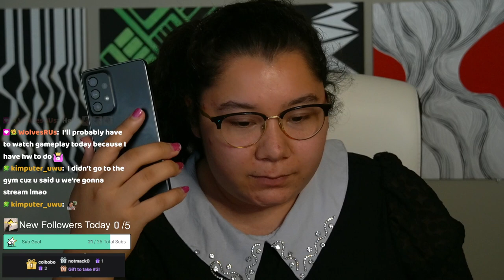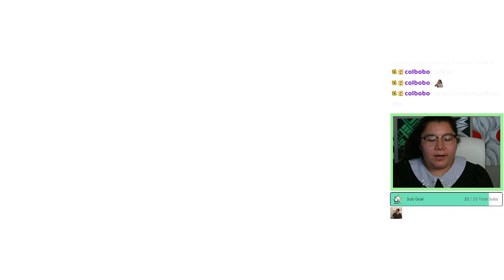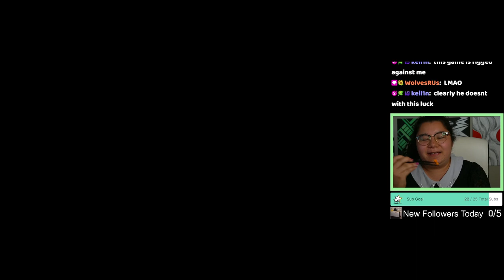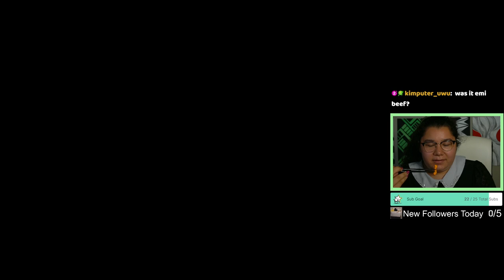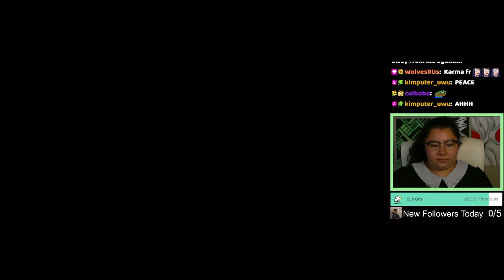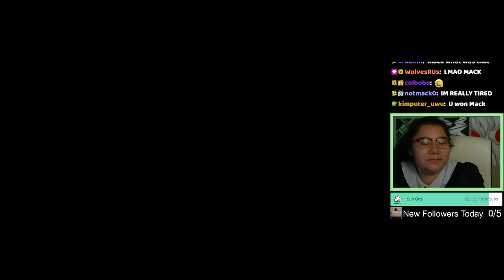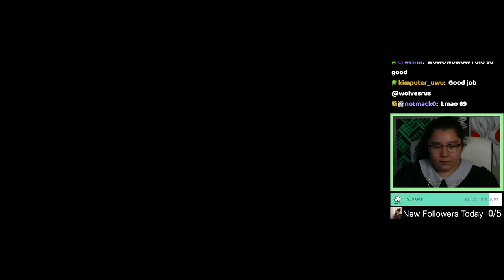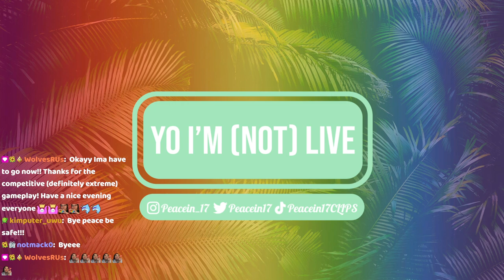8/28/23 PRO MARIO PARTY PLAYER WINS IT ALL! - Mario Party Superstars, Past Sub Only Stream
Time Stamps
00:00:00 Starting Soon/Intro
00:24:00 Mario Party Superstars w Viewers
02:22:30 Thanking Subs Calligraphy